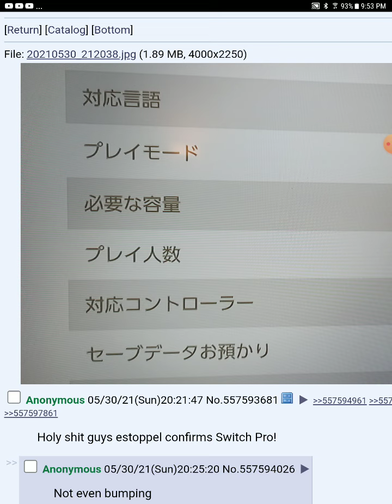switch pro leaked by Japanese site